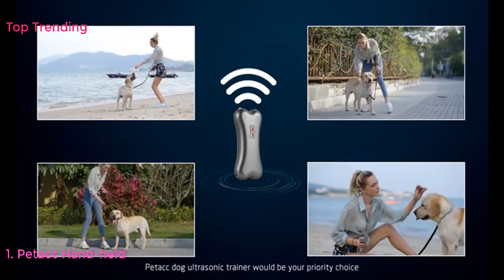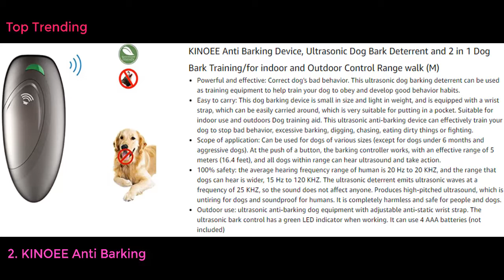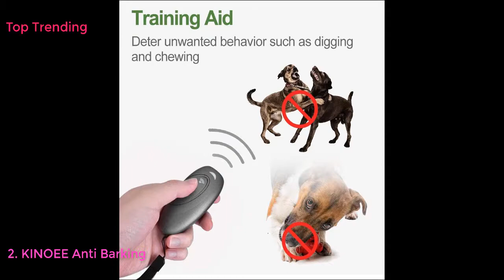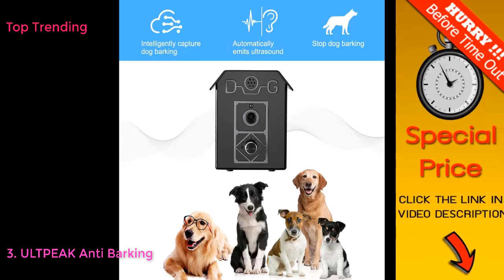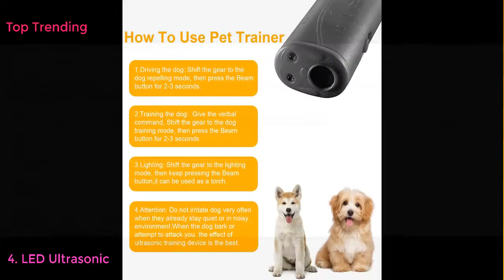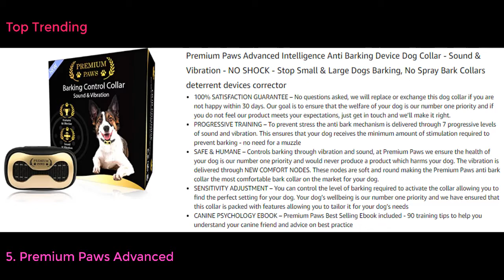Top 5 Best Sonic Bark Deterrents in United Kingdom 2023 - Must see UPDATED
Top 10 Best Anti Bark Devices in United Kingdom Link UPDATED 2023:

1. Anti Barking Device, Ultrasonic Dog Barking Deterrent Devices up to 50FT Long Range Control, 3 Adjustable Levels Dog Deterrent Ultrasonic Stop Dog Barking Device, Bark Control Device Indoor Outdoor
2. Anti Barking Device, Auto Dog Deterrent Devices Stop Dog Barking Ultrasonic Dog Bark Control Anti Bark Device Dogs Stopper Safe Indoor Outdoor Dog Training Tool For Small Puppies Medium Large Dogs
3. Anti Barking Device, 33Ft Ultrasonic Dog Barking Control Devices - 3 Levels Dog Barking Deterrent Devices Rechargeable Stop Deterrent Humane Safe Bark Box Gentle Dog Control Barking Training Tool.
4. Anti Barking Device, 3 Frequencies Sensitivities Auto Anti Barking Dog Deterrent Devices, 33FT Ultrasonic Stop Dogs Pet Gentle Device Training Behaviour Aids Ultrasonic Dog Barking Control Device
5. BANANAGRAMS | Signature Edition - Amazon Exclusive | Word Game | Ages 7+ | 1-8 Players | 30 Minutes Playing Time